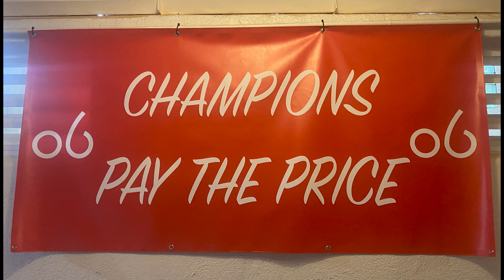Jared Strait: Cowboy Is His Name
For Jared Strait.

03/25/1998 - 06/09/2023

Narrated and edited by Ethan Eibe.

"Cowboy Poem" written by Cody Lambert.